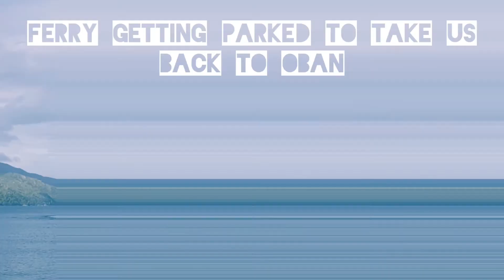Trip to Isle of Mull